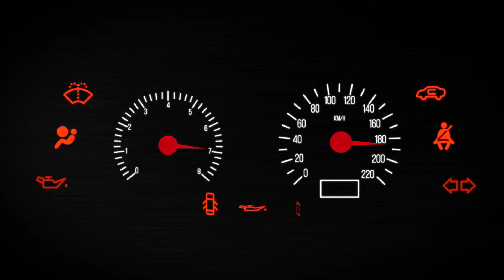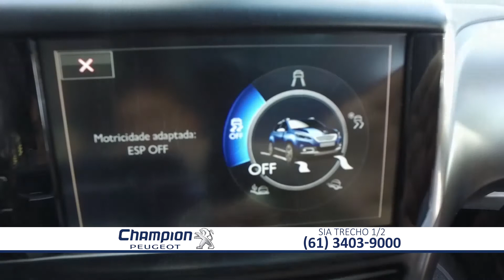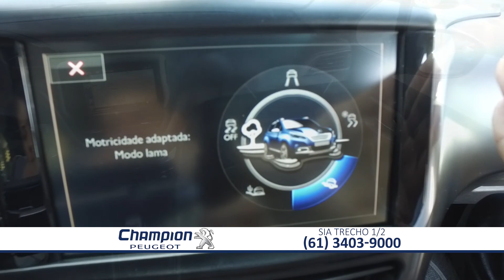OFERTAS VRUM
11/08 - Quer fechar um bom negócio na hora de trocar seu carro ou moto? Se ligue no Ofertas Vrum. As melhores dicas de serviço, também, você descobre com a gente.